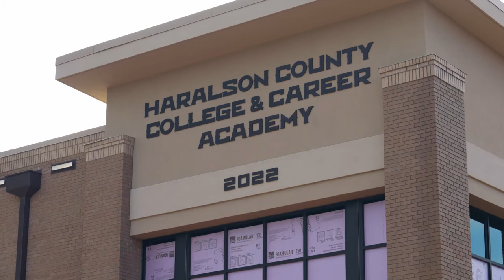1-7-2022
Yearbook:
Job #2055

Senior Employment Workshop:

Location: Haralson County High School Media Center
Date: February 10th, 17th, 24th, March 3rd
Time: 1st 2nd, 3rd blocks

2/10- Resume Preparation
2/17- How to Answer Interview Questions
2/24- How to plan your interview day
3/3- How to research a company/employer, & How to write a
proper Thank you

Please sign up with Mrs. Schulenburg in CTAE #306
Join Remind Class Code @e37gf8 to 81010

Class Code for "Curtains" auditions:  prxun57